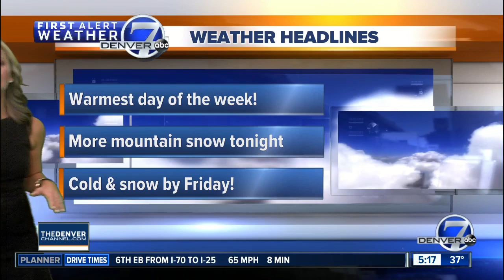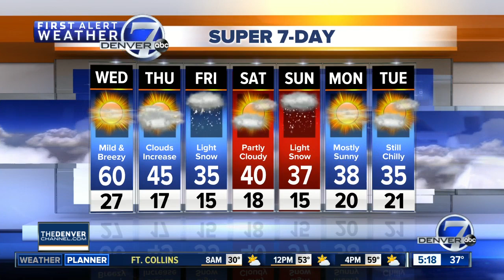Wednesday 5:15 a.m. forecast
Today will be the warmest day of the week, with more snow in the mountains later tonight. Denver could see some light snow Thursday into Friday.